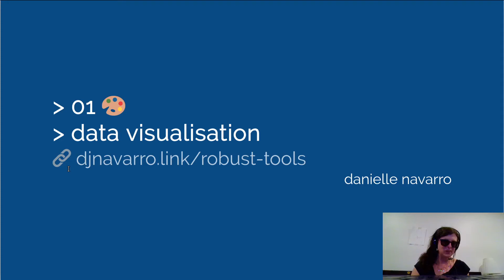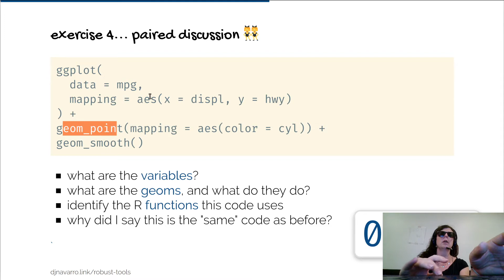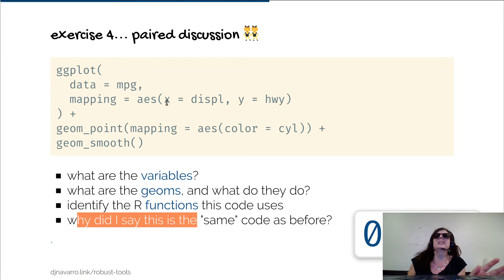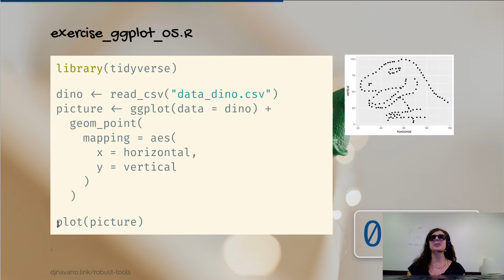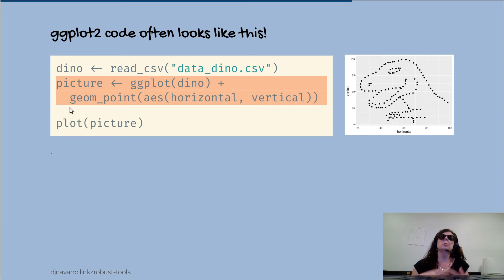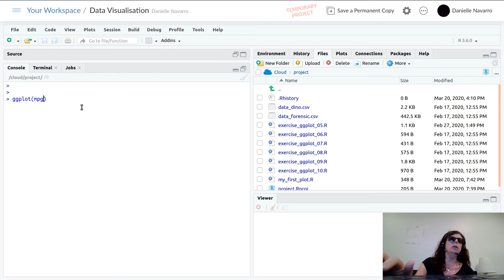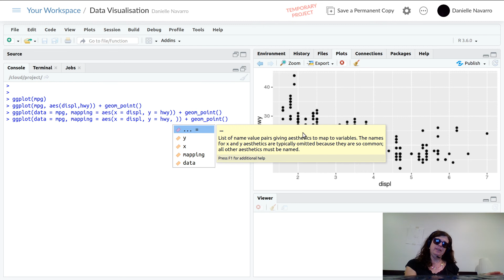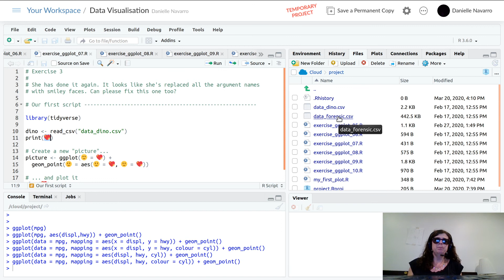data visualisation with ggplot (part 6)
Being principally a discussion of named and unnamed arguments in R